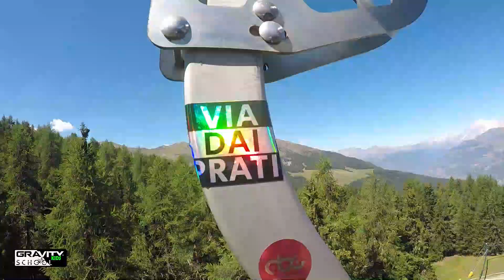CAMPUS GRAVITY KIDS 2022 - PILA BIKE PARK (AO) '22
Hai bisogno di maggiori info?